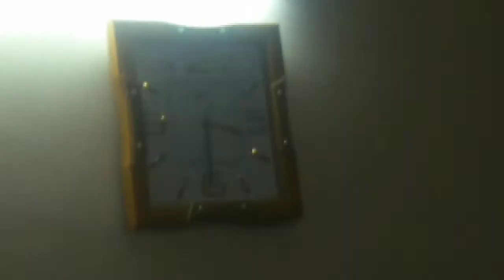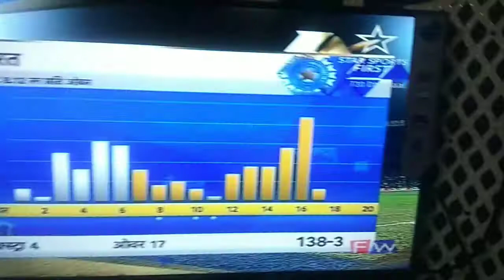Vlog-saiyam bahut irritate kerta hai😝🤣|pizza party|fun🎊|Nikhar and Saiyam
hey guys! we r back vid the another video ❤
bye! bye guys see u soon vid the next video ❤